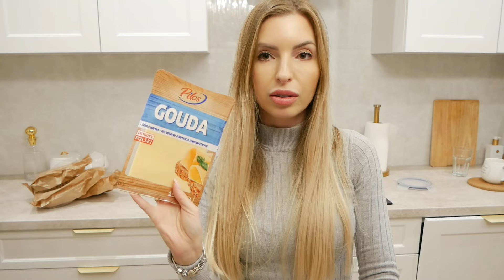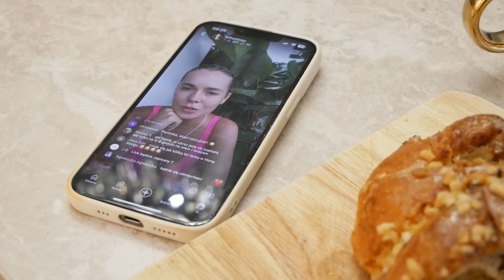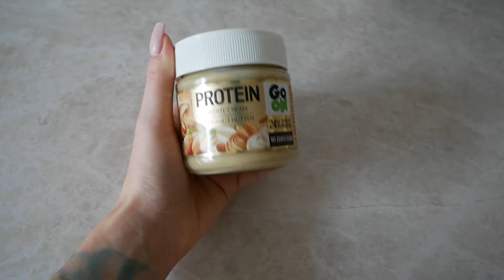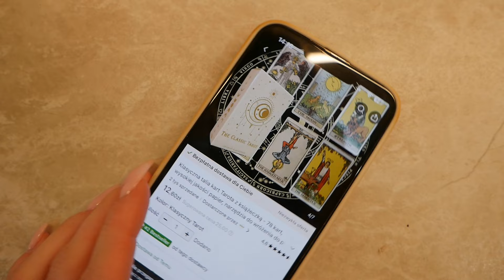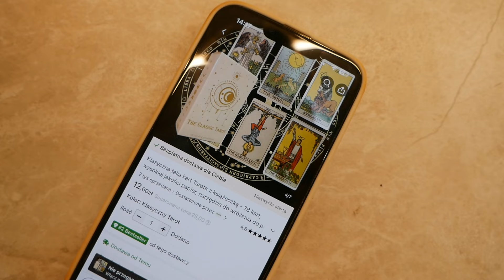KUPUJĘ KARTY TAROTA 🔮| WYJAZD DO BYDGOSZCZY 🏠| NOWE RZECZY DO DOMU 🤍 Vlog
Włącz HD!

(Niestety widzę, że niektóre marki są możliwe do zakupu jedynie przez hotele, nie osoby prywatne :( )